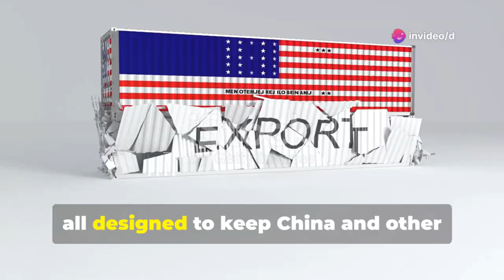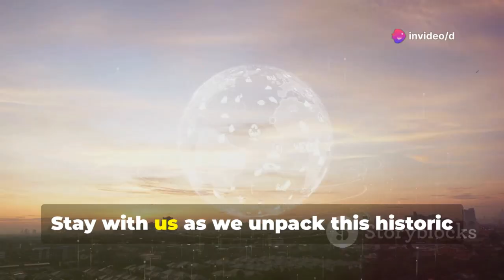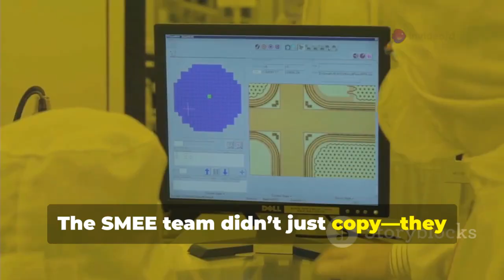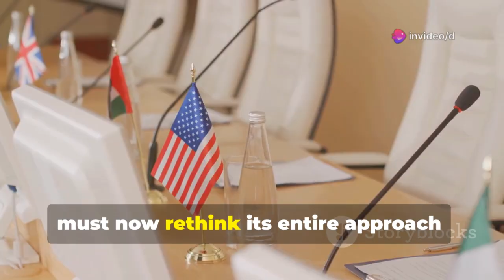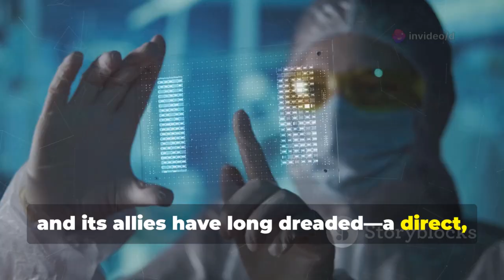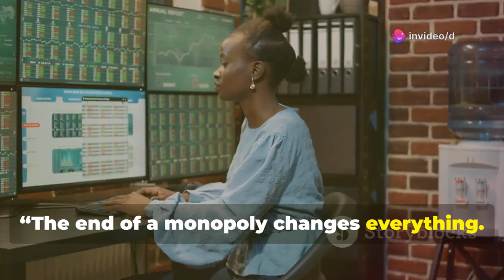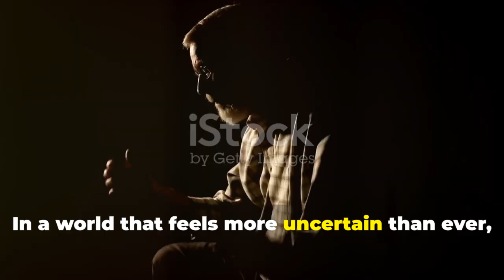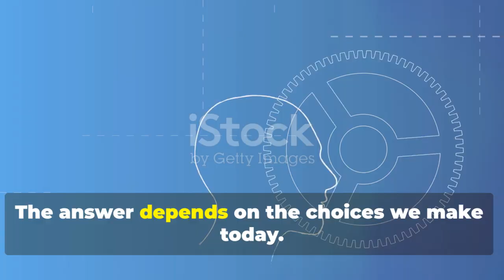China’s EUV Breakthrough: ASML Shocked, U.S. Reacts!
China’s breakthrough in EUV lithography has shaken up the global semiconductor industry, ending ASML’s decade-long monopoly on advanced chipmaking technology. With the successful development and testing of the SMEE SSA-900, China is now capable of producing cutting-edge chips at the seven-nanometer node and below, challenging Western dominance and shifting the global tech landscape. This video explores how this achievement impacts global supply chains, national security, and the balance of power between the U.S. and China. Discover the implications for consumers, tech companies, and governments as the world faces a new era of innovation and competition.

OUTLINE:

00:00:00 A Tech Revolution Unveiled
00:02:19 What is EUV Lithography?
00:03:21 ASML's Unchallenged Reign
00:04:12 China's Secretive Leap Forward
00:05:00 ASML's Stunned Silence and Washington's Scramble
00:05:46 Shifting Tectonic Plates of Technology
00:06:30 A Multi-Trillion Dollar Recalibration
00:07:22 Experts Weigh In on the New Reality
00:09:26 Navigating a Divided Technological World